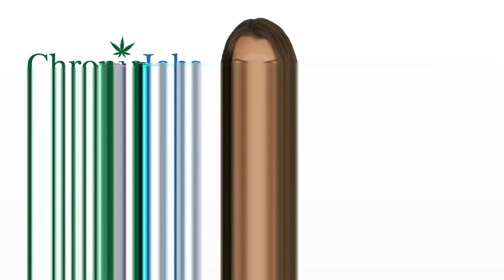Canby Marijuana Jobs